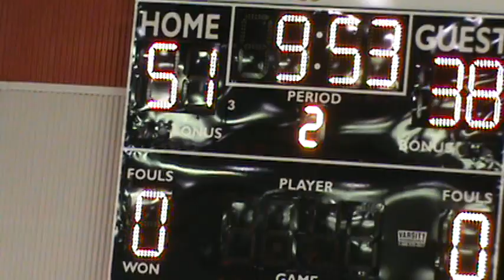CCA at East River 6